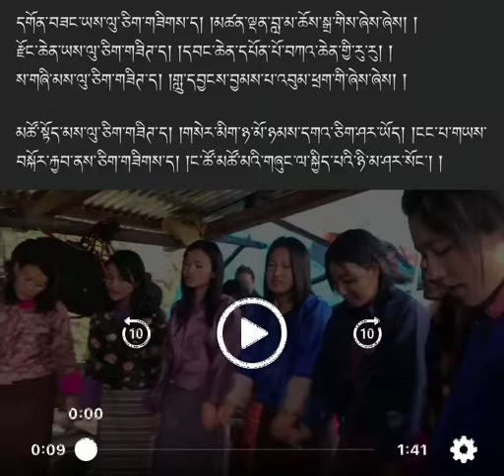Goenzang Yoe Lu || Bhutanese Most Loved Traditional Song with Lyric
Goenzang Yoe lu chi by young and beautiful upcoming singers of Bhutan